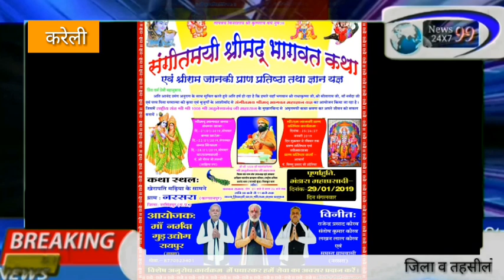कनवास में चल रही श्रीमद भागवत कथा